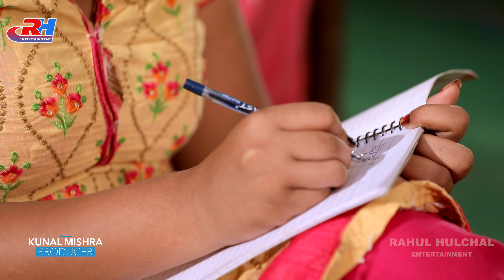का अब तक सबसे दर्दभरा गीत | DOLI - डोली |RANJIT_SINGH |MAHIMA_SINGH | 2021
💢 Audio/Video Credits :-
► Album - Doli (Sad Song)
► Singer - Rahul Hulchal
► Lyricist - Pintu Snehiya
► Music - Shankar Singh
► Starring - Ranjit K.Singh, Rahul Hulchal, Mahima Singh
► DOP - Rahul Kumar
► Director - Saurav Apsana
► Editor - Ritu Raj
► Special Thanks - Jugesh Kumar
► Managed By - Ritu Raj (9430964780)
► Producer - Kunal Mishra
► Company/ Label - Rahul Hulchal Entertainment